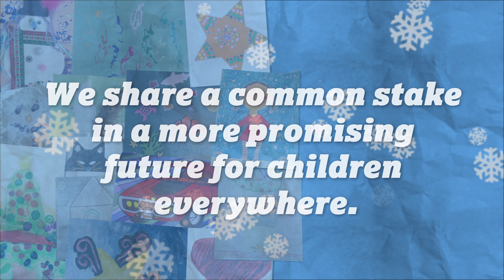Happy Holidays from MSLGROUP in North America!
Every day we work with our clients to help shape a better world.

Our passion is personal. We share a common stake in a more promising future for children everywhere.

Happy Holidays!